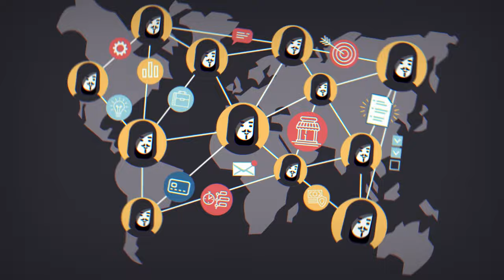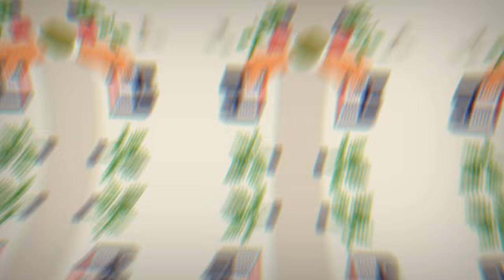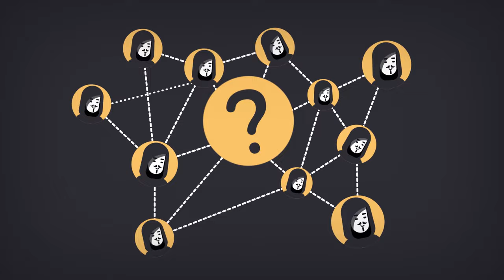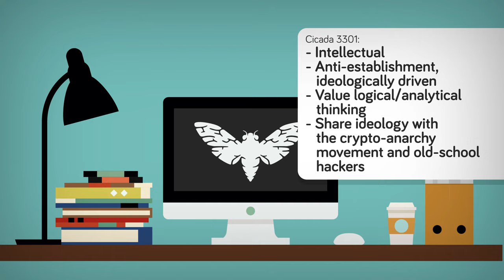Cicada 3301 Super Puzzle - Internet's Biggest Mystery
Are you smart? Can you solve extremely complicated puzzles? Have you ever heard of the Cicada 3301? It is an impossible internet puzzle that spans the entire globe and was created by some mysterious organization that no one knows anything about. Watch today's crazy video to learn about one of the secret corners of the internet and maybe you will be inspired to try and solve the Cicada 3301 puzzle.